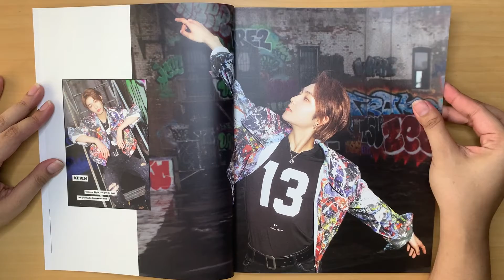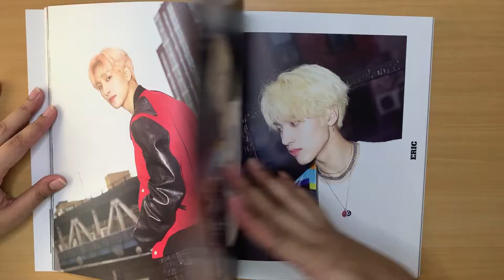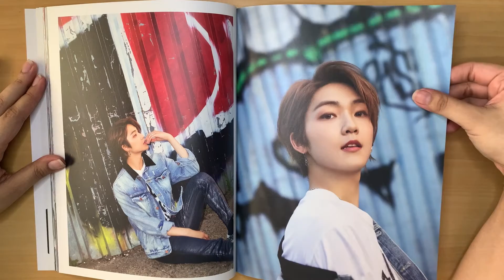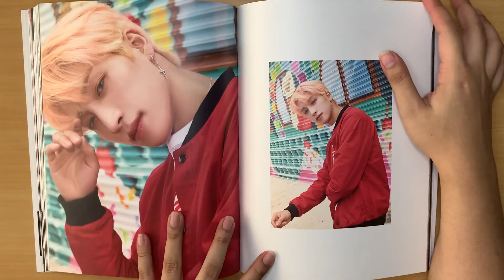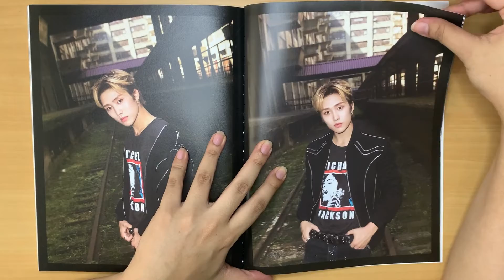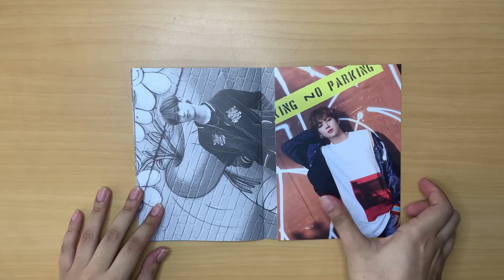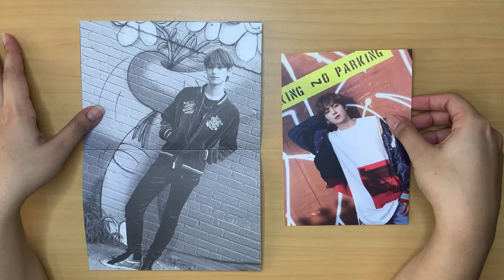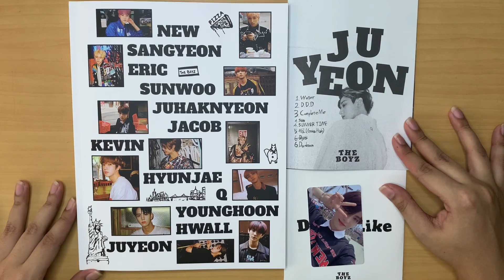THE BOYZ Dreamlike (Day Version) Album Unboxing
I recently got into THE BOYZ and to welcome myself (wow) into the fandom, I did a Dreamlike (Day Version) album unboxing. At this point, I'm just doing unboxing videos on my channel. Hehe. My bias is Sangyeon, how about you? Let me know!